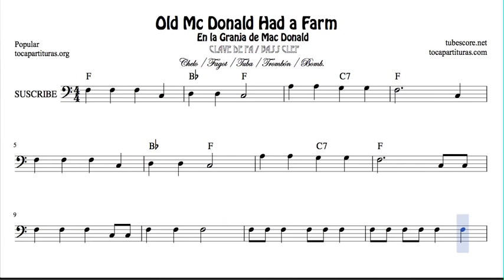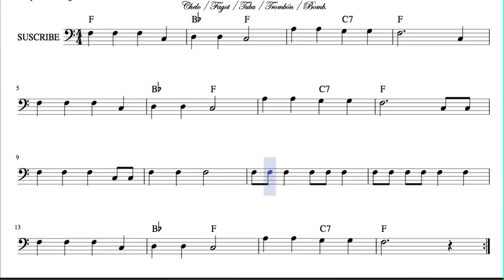En la granja del tio Mac Donald Partitura de Chelo Fagot Trombón Tuba Bombardino en Clave de Fa